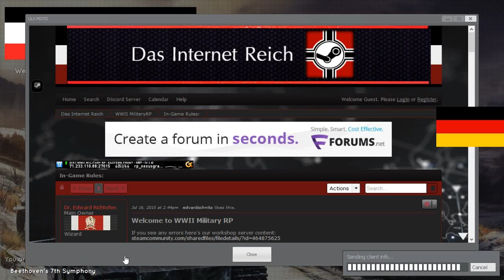German Diaries Intro Test 1